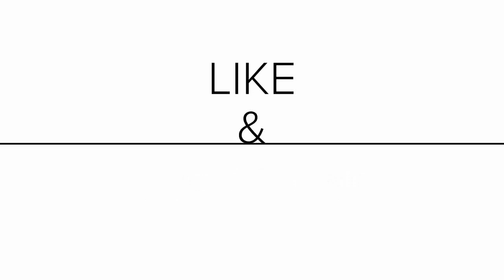Listening Japanese | Japanese chokai | JLPT | Japanese Language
NIHONGOMAX